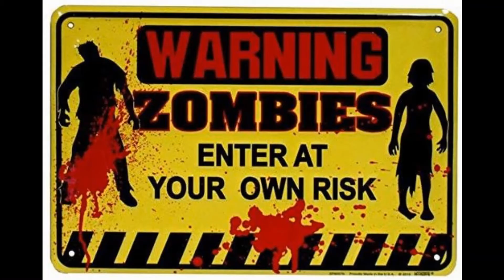Tuckers Haunted House Sneak Peek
A taste of what is coming at Tuckers Haunted House - Erskine Park NSW Australia.